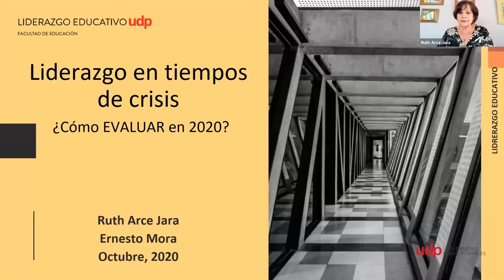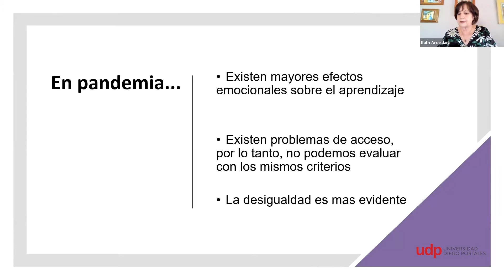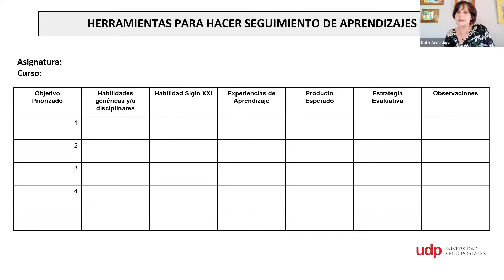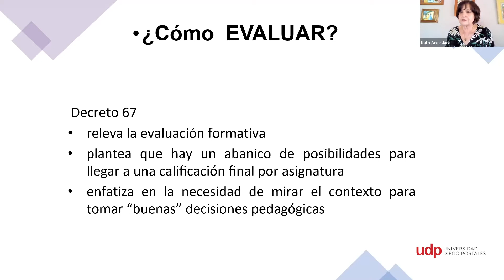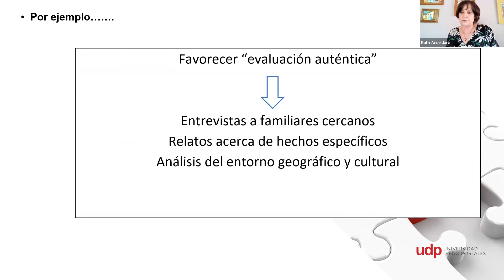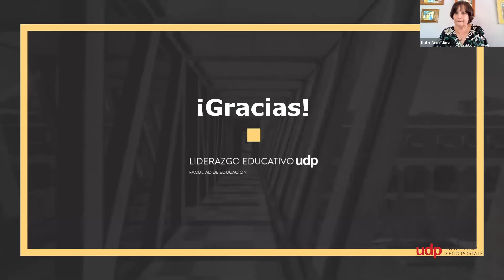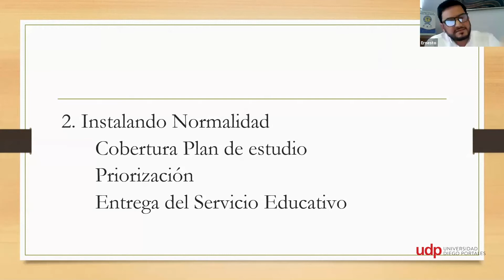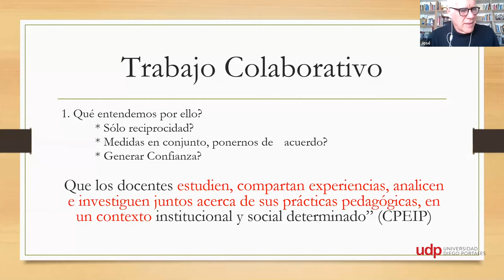Liderazgo escolar en timepos de crisis: ¿Cómo evaluar en 2020?